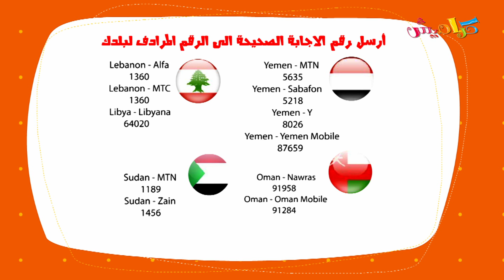مسابقه ليباد الحلقه الخامسه 2014| قناة كراميش الفضائية Karameesh Tv